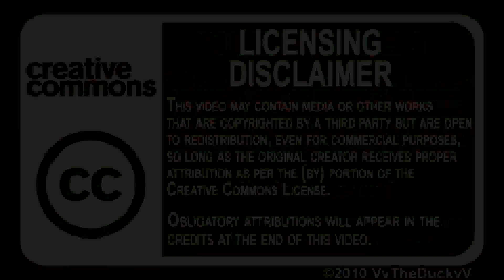Machete NOS!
Whacked a whole 4 pack of PBR cans, a couple more Cokes and a bottle of NOS!  NAWWWWWWWWWWSSSSSSSS!